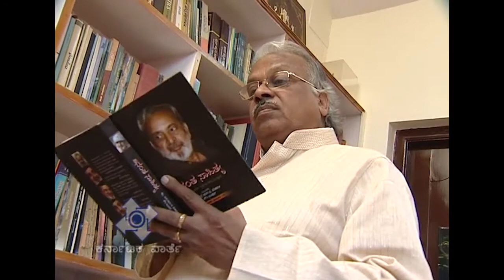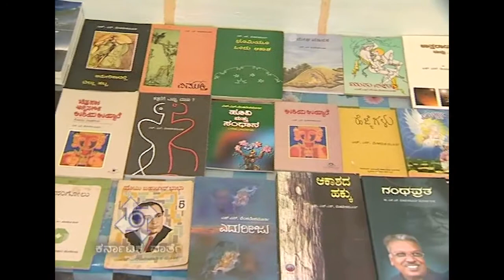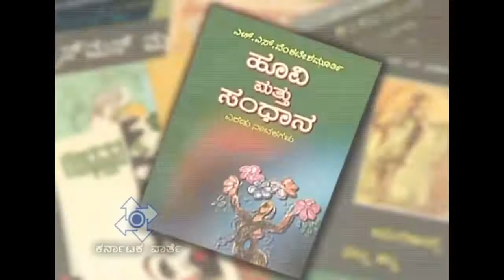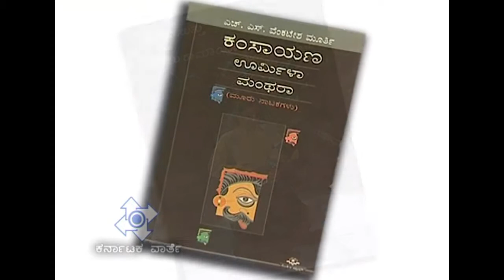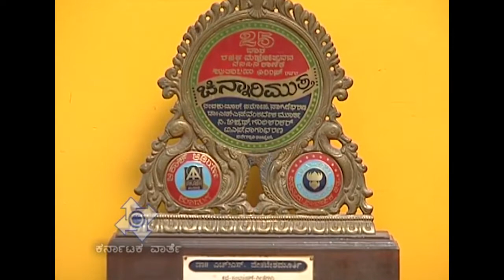Sri. H.S.Venkatesh murthy